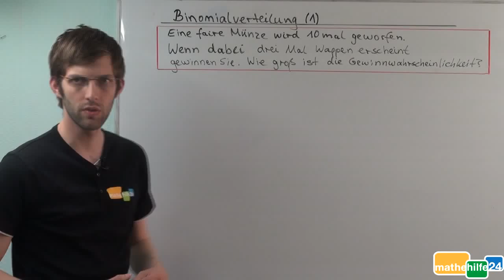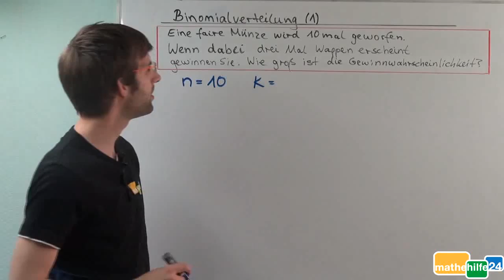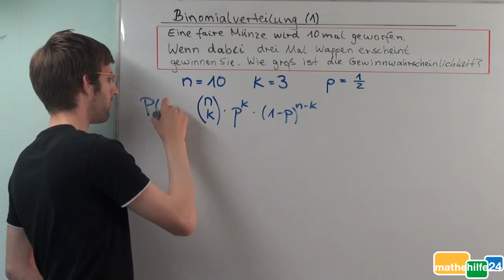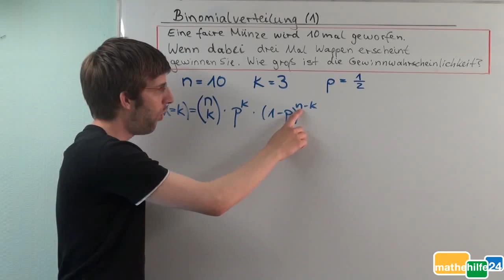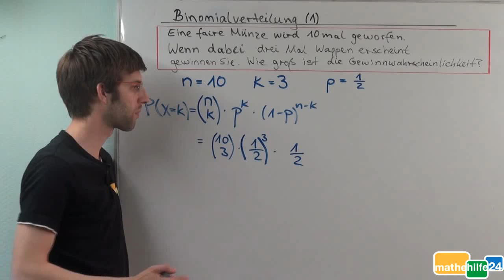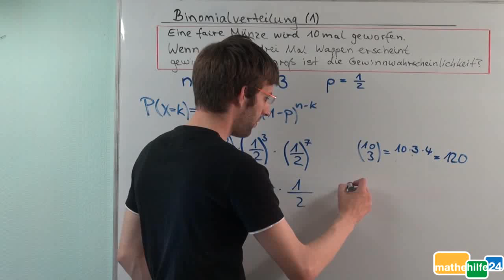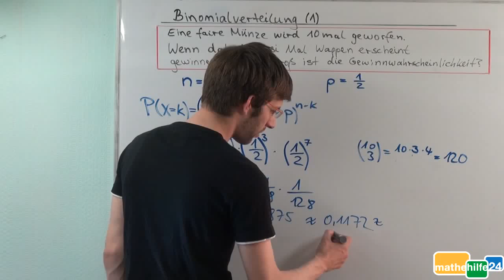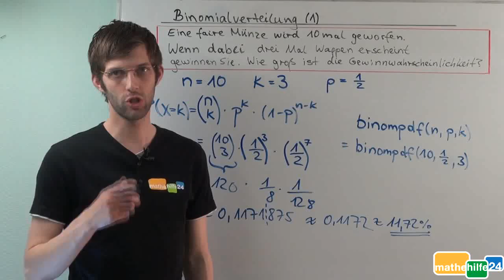Binomialverteilung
Ein Bernoulliexperiment ist ein Experiment, bei dem bei n Versuchen die Erfolgswahrscheinlichkeit konstant bleibt und nur zwischen Erfolg und Nichterfolg - aso Treffer oder Niete - unterschieden wird.
Mit Hilfe der Formel für die Binomialverteilung lassen sich Wahrscheinlichkeiten berechnen.

Weitere Videos zur Stochastik und vielen weiteren wichtigen Themen der Mathematik findest Du